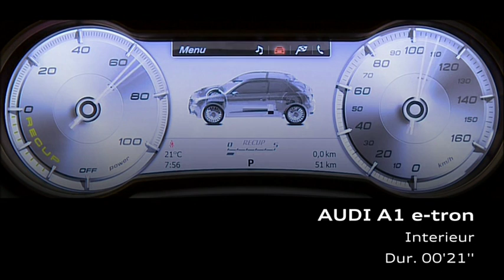Audi A1 e-tron footage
Audi is making it quite a news day for itself.

This time the premium brand is releasing this promotional video for the Audi A1 e-tron - a nearly all-electric variant of its compact hatch.

The A1 e-tron comes with an electric motor producing 75 kW (102 PS) of power (45 kW / 61 PS continuous) and 240 Nm (177 lb-ft) of torque (150 Nm / 111 lb-ft continuous) juiced by a 12 kWh lithium-ion battery pack. The range on the A1 e-tron solely in electric mode is 50 km (31 miles). A range-extending engine helps improve that number to 250 km (155 miles).

That range-extender is a 15 kW single-piston rotary engine used to charge the batteries as the car is running.

The emissions and fuel-economy numbers look good but they're not zero given the range-extender. Consumption on the European cycle is 1.9 liters/100 km and CO2 emissions are very low 45 g/km.

Top speed is 130 km/h and the 0 to 100 km/h sprint takes 10.2 seconds.

The video shows the A1 e-tron quietly cruising around town.

No details on production or launch dates have been released.